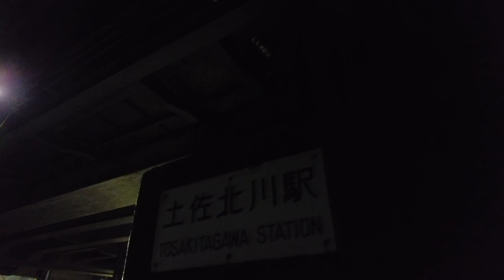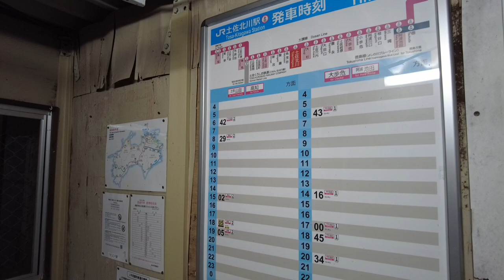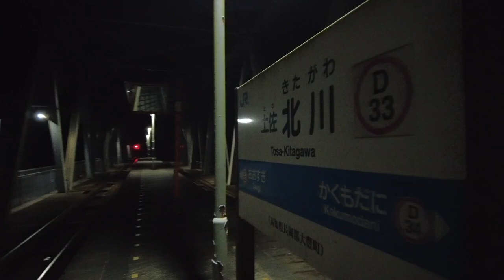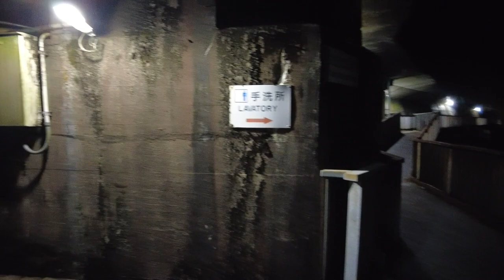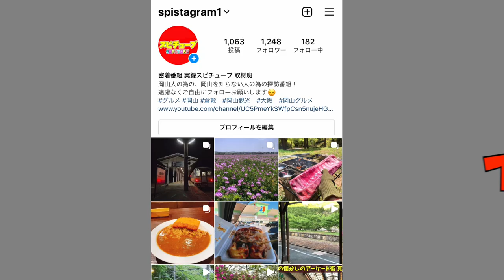【高知県の橋の上にある秘境駅】土讃線・土佐北川駅の終電後 《歩行ドローン DJI OSMO POCKET2 1080p 30fps 》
上下それぞれ一日５本の列車が到着^^

再生リスト